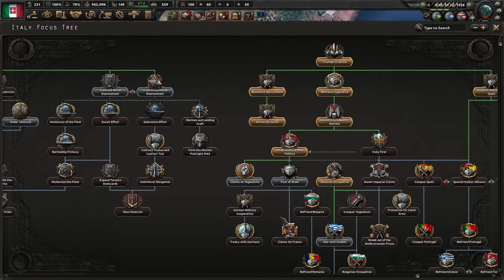Italy - Hearts of Iron IV World Ablaze mod 08 - War in Spain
Episode 08 -
Il Duce's Italy
I am taking a look at the current World Ablaze mod

Let's Play Hearts of Iron 4 La Résistance with Man the Guns (MtG) Waking the Tiger (WtT), Together for Victory (TfV) & Death or Dishonor (DoD) DLCs is here too.  I will be giving historical & game play commentary during this series.  This will generally be a historically plausible playing of the game. I would like to hear feedback from the viewers.